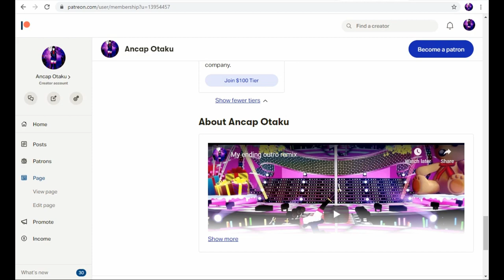Cereal vault episode 2 (twinkie cereal)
Kimimorra Delkirin#2388